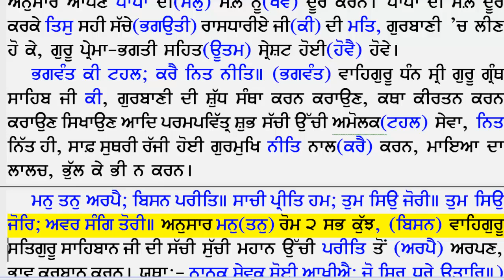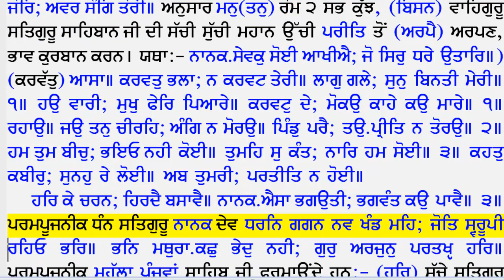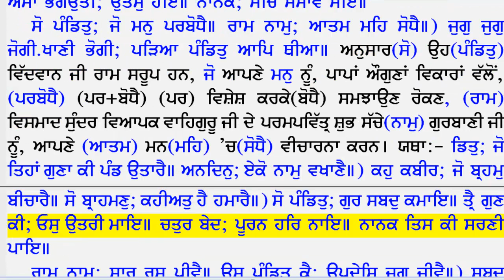062 Ang 362 second paragraph) Ang 367 (last paragraph)